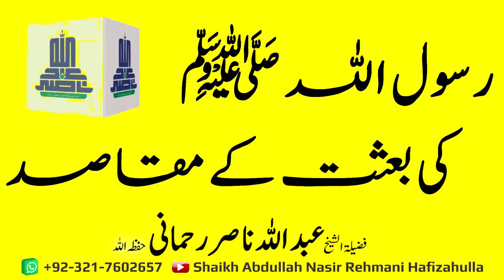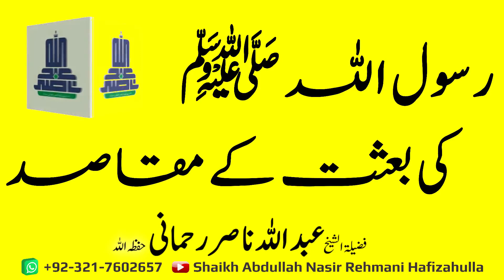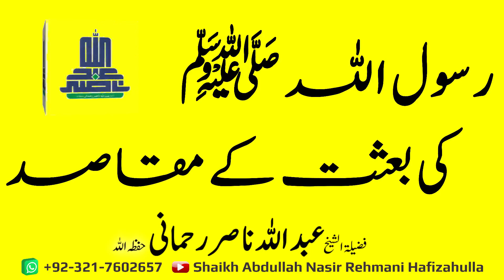Rasool-Allah ﷺ ki Baisatt kay Maqqasid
رسول اللہ ﷺ کی بعثت کے مقاصد